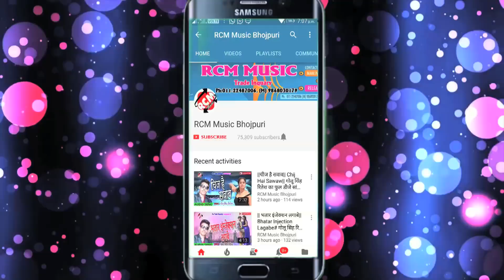अवधेश प्रेमी का 2018 का सबसे बड़ा होली सांग ||होली में चोली रंगी|| Holi Me Choli Rangi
Title: Rangin Holi
Singer: Awdhesh Premi
Lable: RCM Music
Lyrics: Bicky Vishal, Writer Rakesh